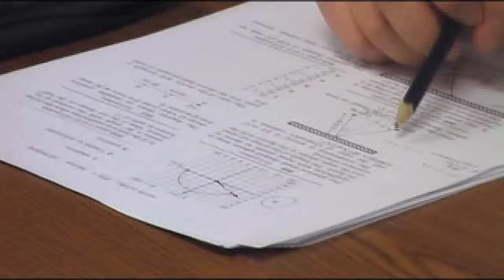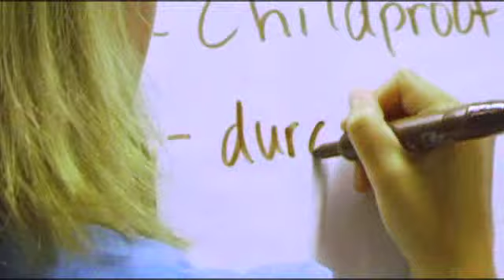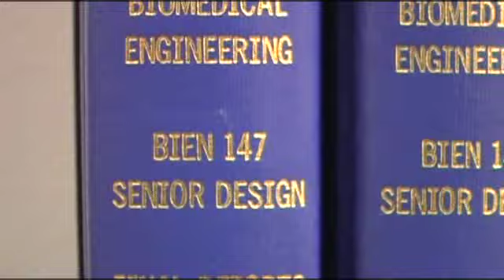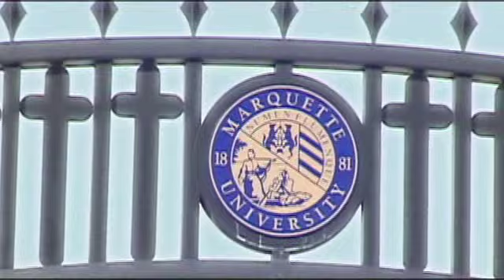Biomedical Engineering at Marquette University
Forward-thinking but rooted in history. Scientific inquiry with a moral compass. Individualized attention with a focus on the bigger picture. Marquette's Biomedical Engineering Department prepares today's students to be tomorrows leaders. They graduate with real-world experience, industry contacts and the skills needed to Be The Difference in the lives of others.